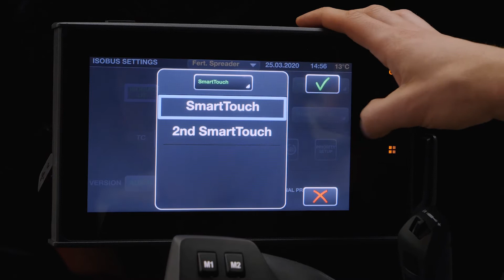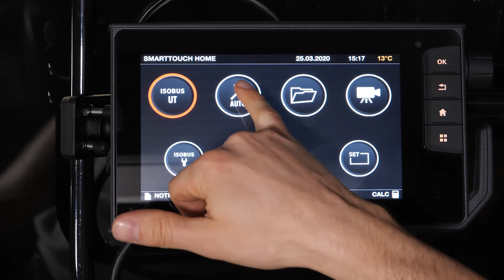Verwenden von Valtra Guide auf 2. SmartTouch-Terminal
Mit dieser neuen Funktion kannst du Traktoreinstellungen auf dem Fahrdisplay sehen und dich auf dem zweiten Bildschirm ganz auf die Spurführung konzentrieren.